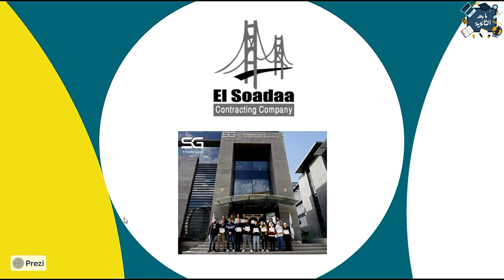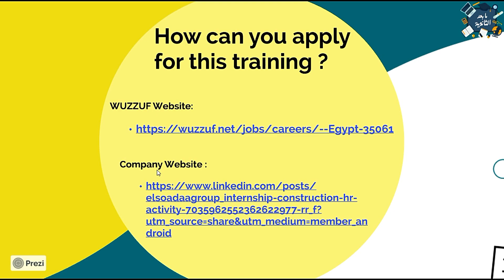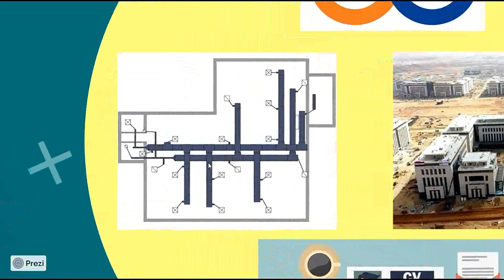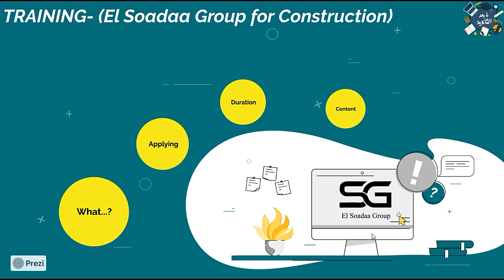تدريب شركة السعداء | El Soadaa Group لأقسام ميكانيكا - عمارة - مدني -كهرباء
- زي ما شوفت أشخاص حضروا تدريب و بينقلوا معرفتهم ليك في فيديو أنت كمان تقدر تشارك التدريب اللي حضرته معانا و تفيد غيرك ، أملي الفورم يا سكر لو حضرت تدريب عشان تعمل عليه فيديو زي اللي شوفته فوق و تفيد غيرك و سيتم التواصل معك✨
other courses for undergraduate mechanical engineering students ⚙️

Heat 1

Fluid 2

كنترول

هيت

نيوميريكال

Circuit

Ansys

Simulation and modeling

Measurements

Mix to create a great mindset.🤯

شخصيات ملهمه

Recharge your passion

Find your college
A special thanks to our helpful person Ayatallah Ramadan who made this possible for us